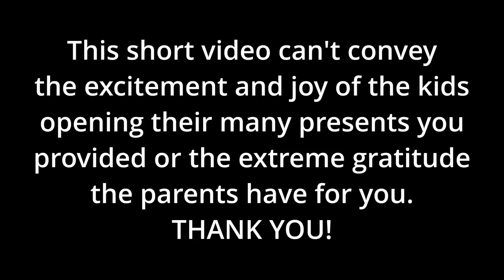John Campea Show Adopt-A-Family Update And Thank You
You, the viewers of The John Campea Show came through in such a BIG way for our Adopt-A-Family this year! Here is a short video of our experience delivering your gifts to this family. Thank you!

Mic pre-amps

Streaming Software
Wirecast Pro